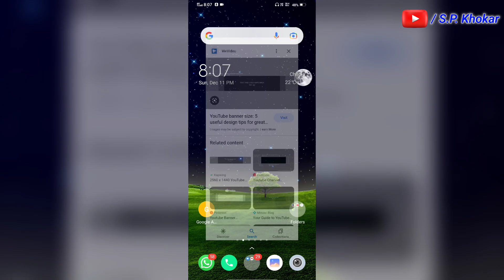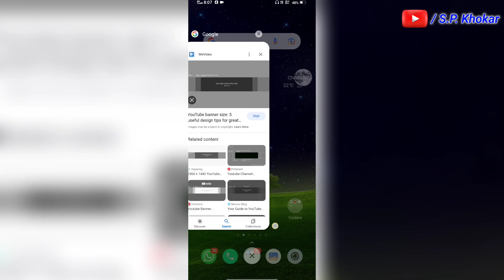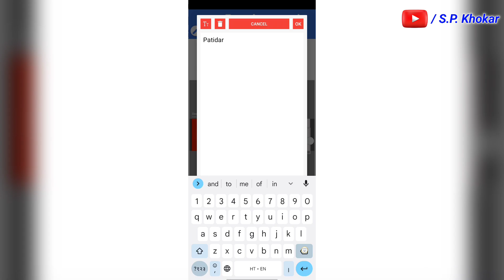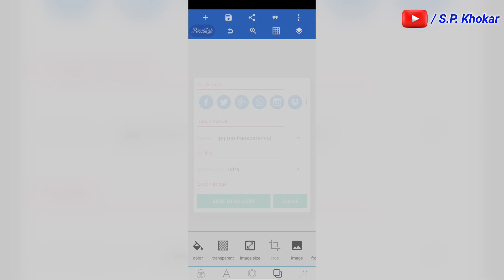How To Make Professional YouTube Banner On Mobile | Channel Art kaise banaye | Pixellab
Channel Banner
youtube banner
spreading gyan
youtube banner
youtube banner editing in pixellab
youtube cover photo kaise banaye
youtube ka banner kaise banaye
banner
How add thumbnail in youtube
youtube per thumbnail kaise lagaye